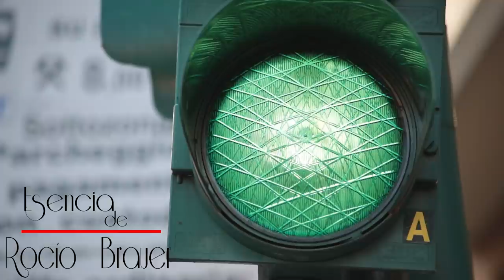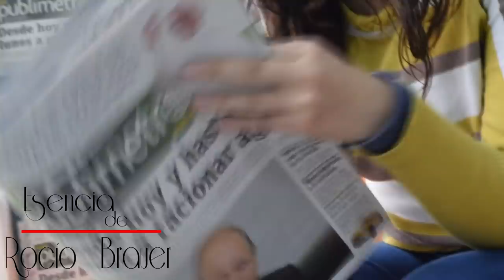ROCÍO BRAUER- SÉ FELIZ CON LA VIDA